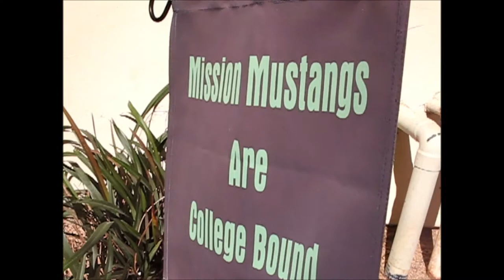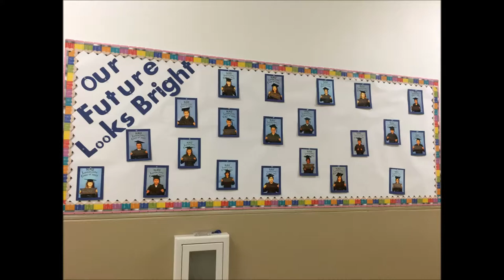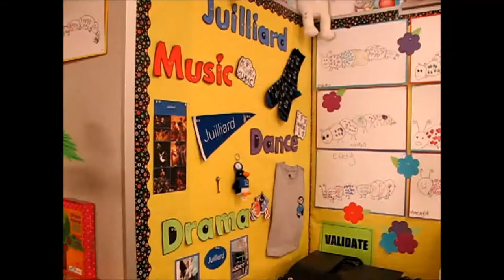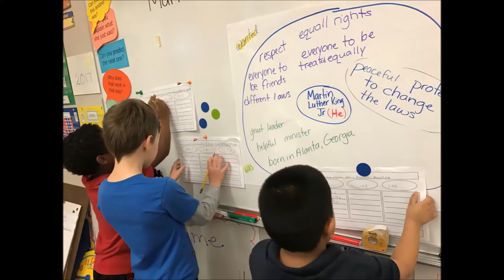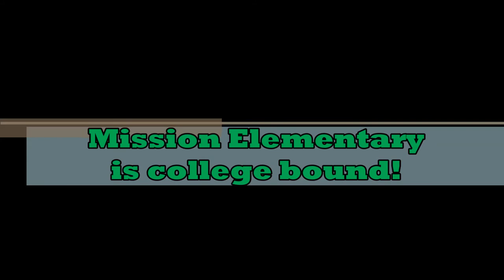No Excuses University Application Video Mission Elementary School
No Excuses University (NEU) Application Video Mission Elementary School